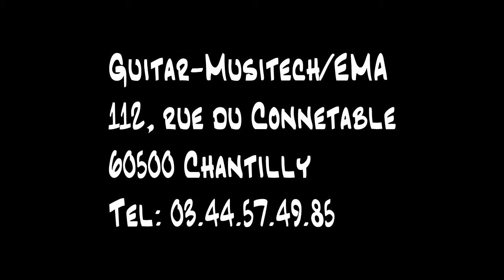Karma Police par Vincent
Concert des élèves GMEMA_juin 2013